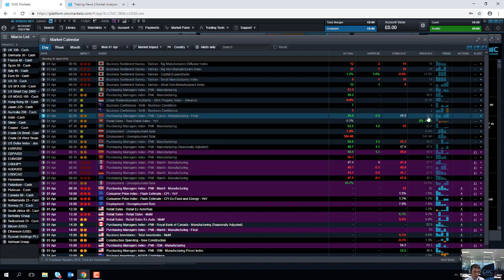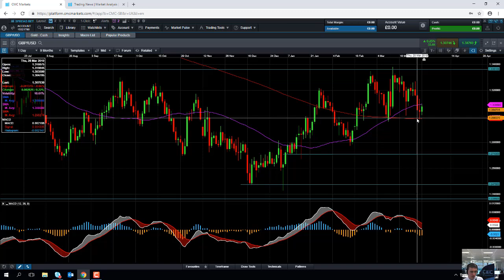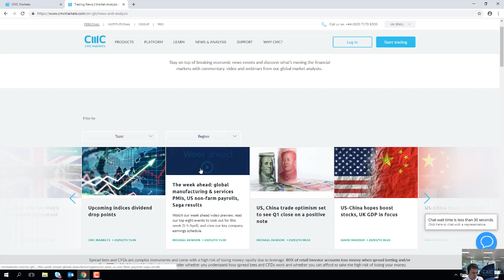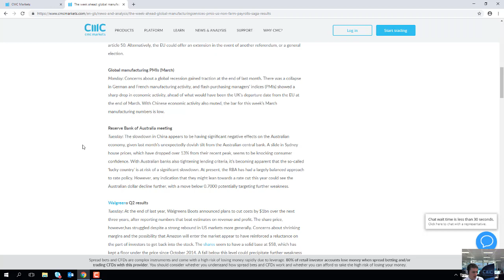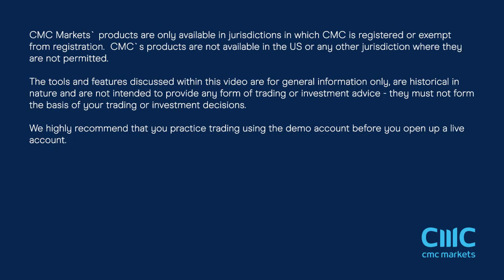Monday market update - 1st April 2019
David talks about the positive Chinese manufacturing numbers, the progress made in US-China trade talks, and discusses the week’s events. Get the latest daily analysis on key markets such as US 30, UK 100, Germany 30, Japan 225, USD/JPY, EUR/USD, GBP/USD, Brent and West Texas Crude Oil and Gold via our CMC TV playlist.